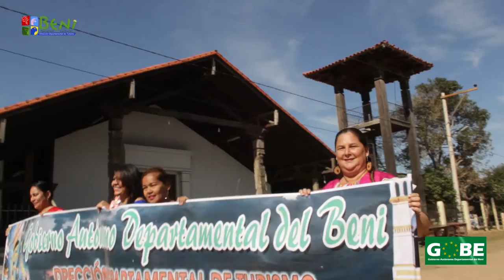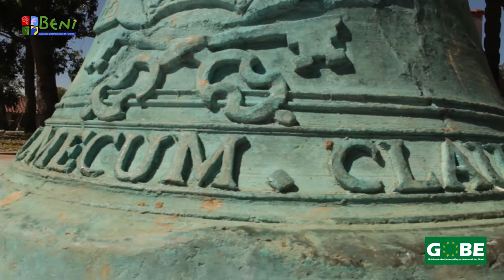REPORTAJE SAN PEDRO NUEVO 02